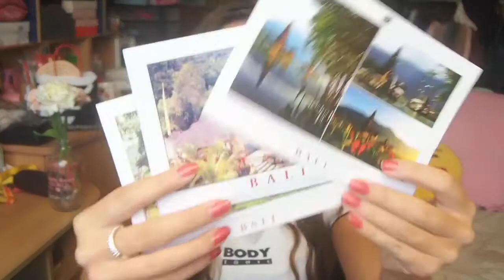HAUL BALI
Mes achats à Bali
Snap : carlylovely